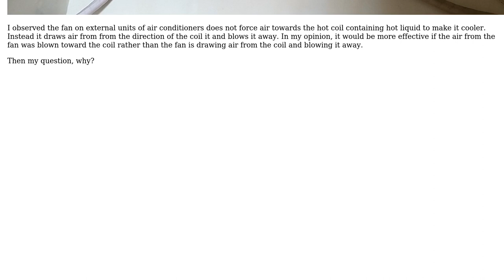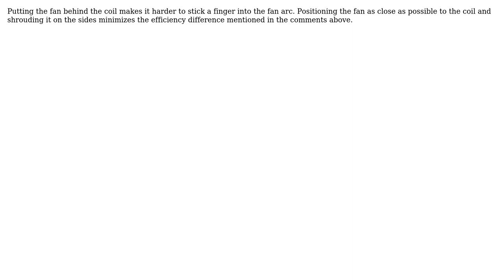Why do the fan or blower of the Air Conditioner not facing the coil flowing hot liquid?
Engineering: Why do the fan or blower of the Air Conditioner not facing the coil flowing hot liquid?

With thanks & praise to God, and with thanks to the many people who have made this project possible! | Content (except music & images) licensed under CC BY-SA | Music | Images & others | With thanks to user niels nielsen user Fred user AirCraft Lover and the Stack Exchange Network Trademarks are property of their respective owners. You are responsible for your own actions.